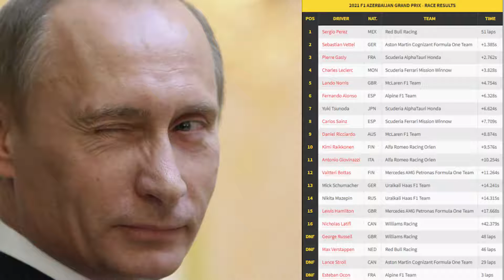PUTIN Sniper Skills in Baku